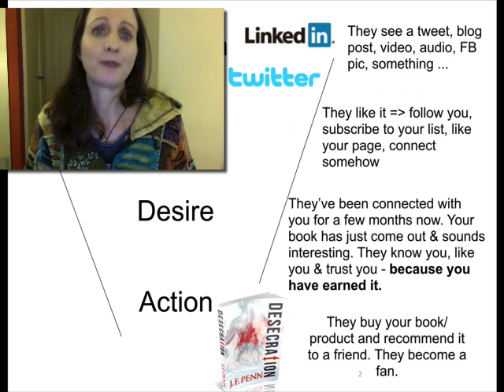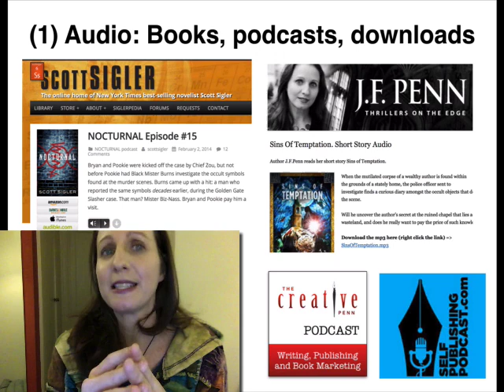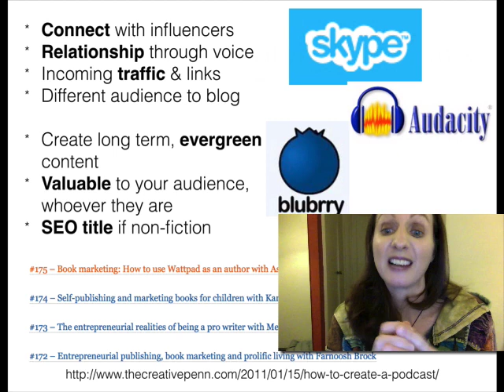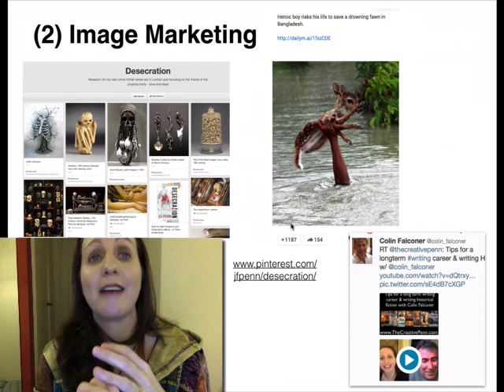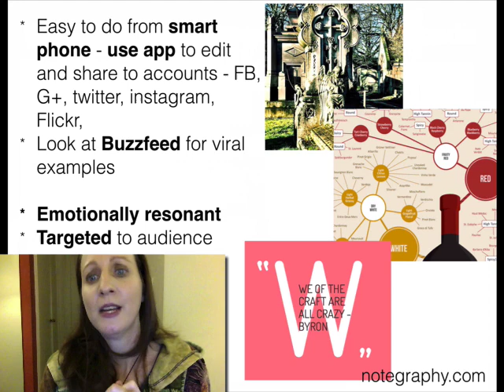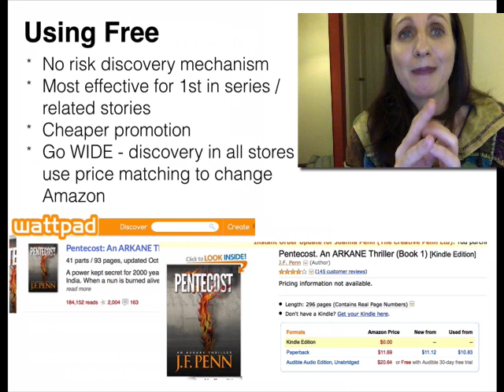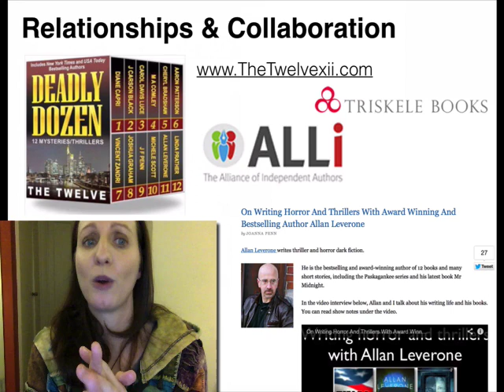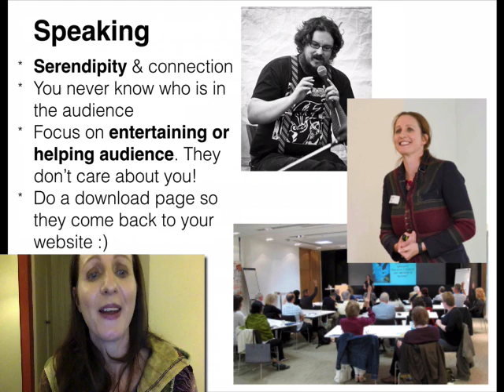Book Marketing: 5 Interesting Ways To Build Your Readership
5 interesting ways to build your readership through audio, use of free, image marketing, speaking and collaboration with other authors. Recorded for the Indie Recon conference